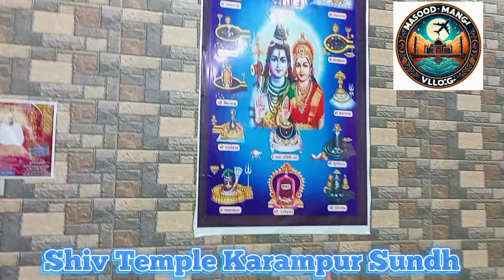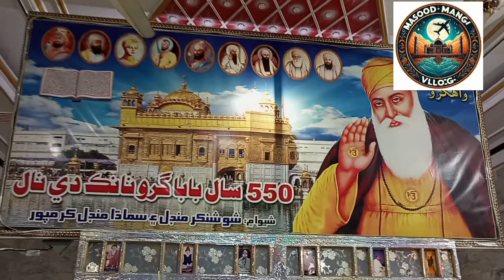Shiv Mandir Karampur District Kandhkot Kashmore Sindh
Bhagwan Shiv Temple And Guru Nanik Temple Karampur Sindh